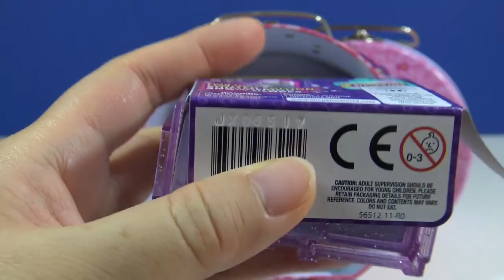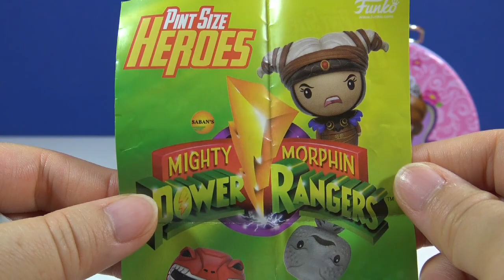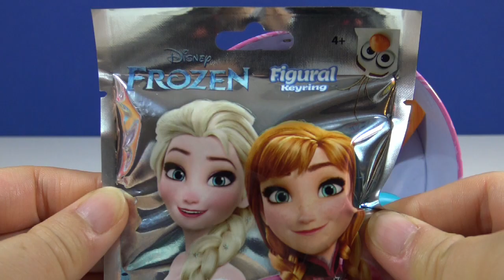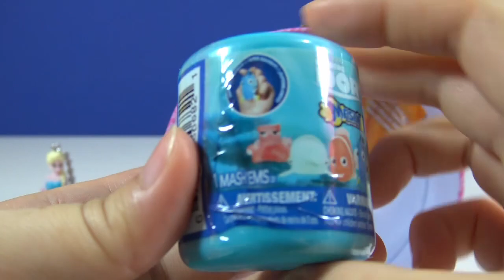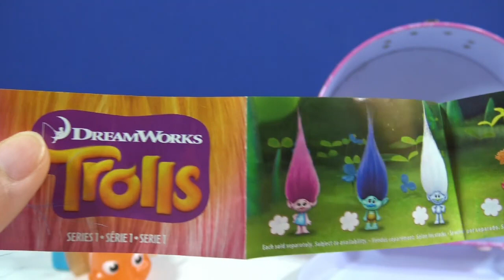Disney Princess Sofia Lunch Box Shopkins World Vacation Frozen Figural Keyring Pint Size Heroes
Disney Princess Sofia the First Minnie Mouse Lunch Box Surprise Toys Shopkins Season 8 World Vacation Surprise Blind Bags in a Twin Room Disney Frozen Figural Keyring Blind Bag Funko Pint Size Heroes Mighty Morphin Power Rangers Blind Bag Finding Dory Mashems Crystal Version DreamWorks Trolls Blind Bag